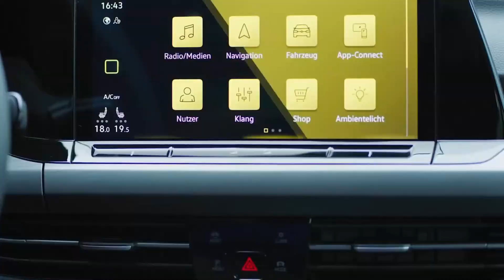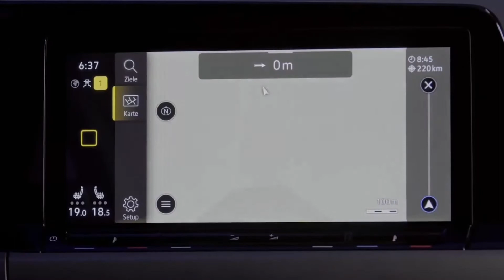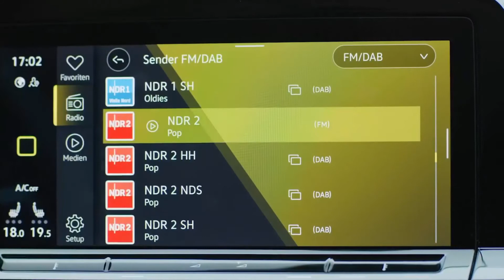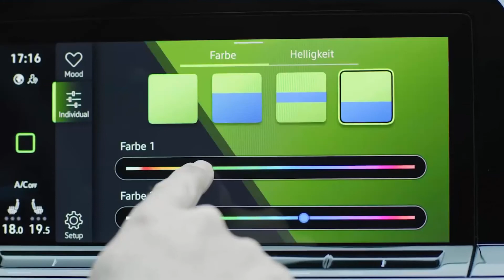Car Review - Interior Details Inside Volkswagen Golf 8 Version 2021 - Excellent Midsize Sedan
Good Car is a channel that reviews cars with the latest versions. Hope that everyone supports me.
+ Interior Details Inside Volkswagen Golf 8 Version 2021 - Excellent Midsize Sedan